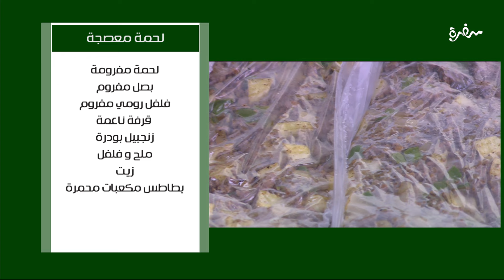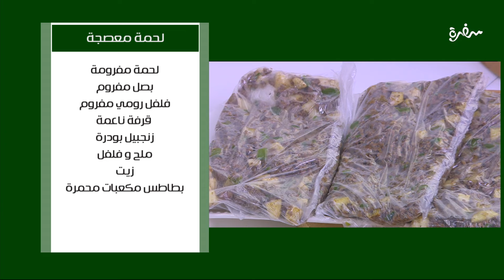كفتة للشوي - لحمة معصجة - بفتيك كداب - كفتة أرز | على قد الإيد (حلقة كاملة)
طريقة عمل كفتة للشوي - لحمة معصجة - بفتيك كداب - كفتة أرز  مع نجلاء الشرشابي في علي قد الإيد | 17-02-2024